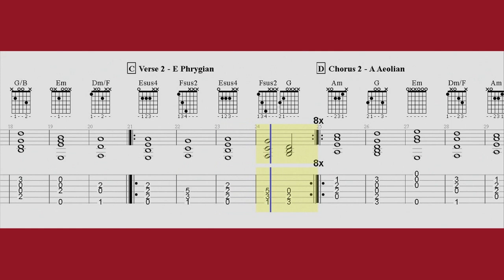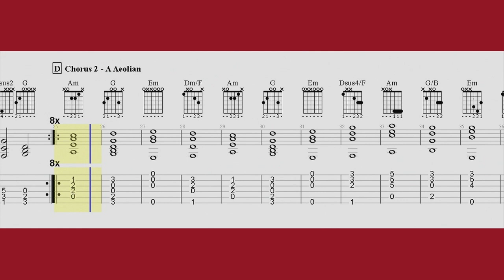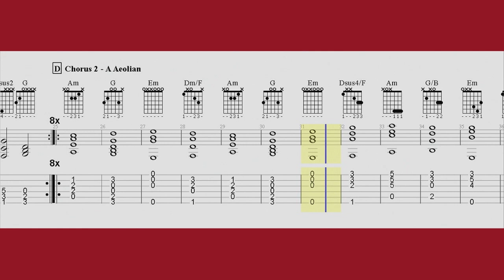Rock Ballad backing track, japanese flavour - Eb Phrygian & Ab Minor - tuned half step down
Backing track with japanese flavour, tuned half step down for improvisation, you have to use the E phrygian scale on the Verses sections e and the A Aeolian scale on the Choruses sections.

Other scales that you can use on the verses sections can be found at the end of the video.